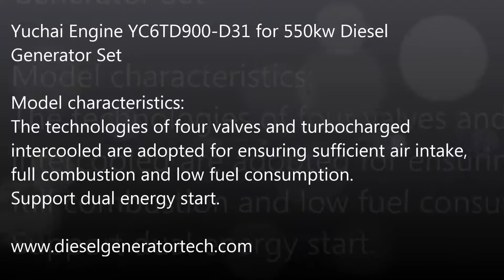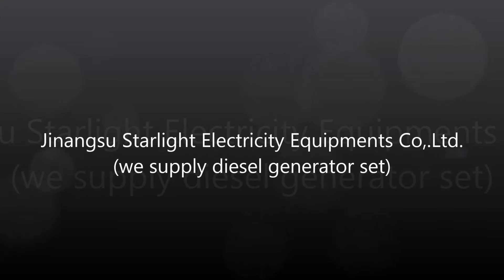Yuchai Engine YC6TD900-D31 for 550kw Diesel Generator Set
Model characteristics:
1.The technologies of four valves and turbocharged
intercooled are adopted for ensuring sufficient air intake,
full combustion and low fuel consumption.
2.Support dual energy start.
3.High power density.
4.It is characterized by good universality of parts, high serialization degree, structure of one head for one cylinder, and low comprehen-sive maintenance cost.